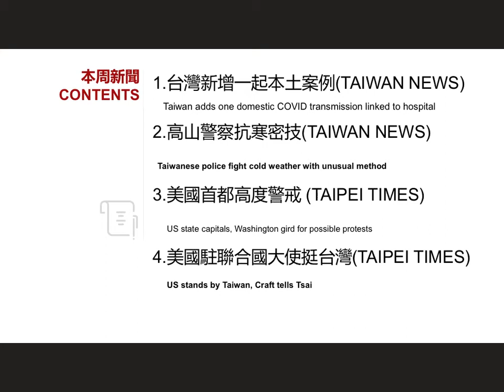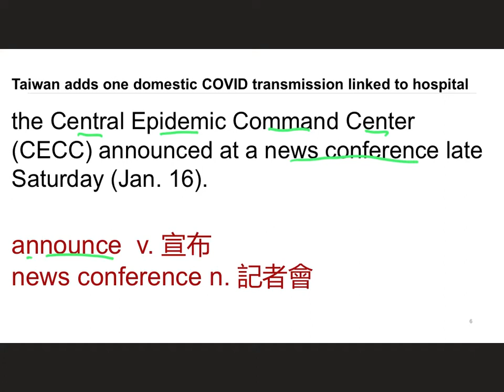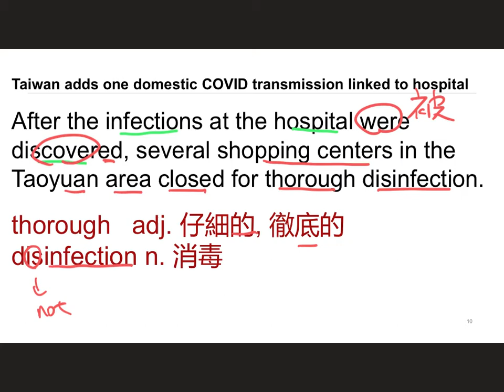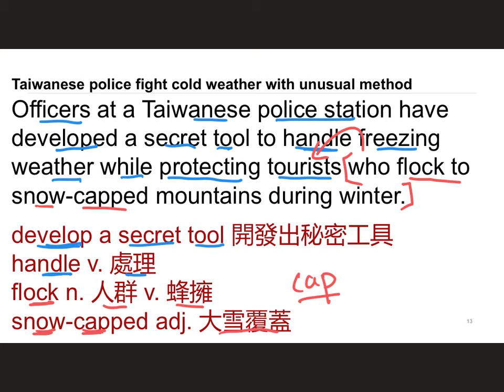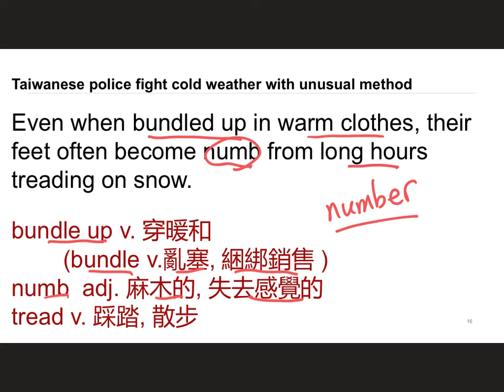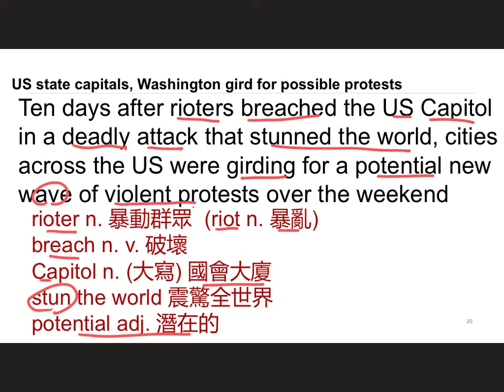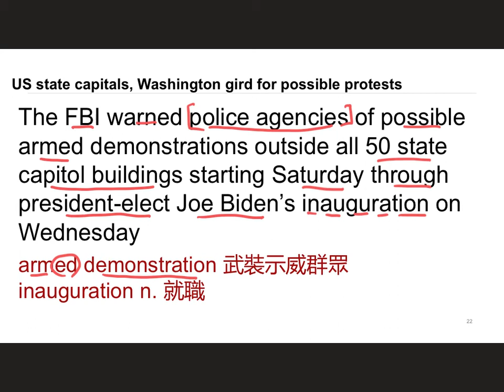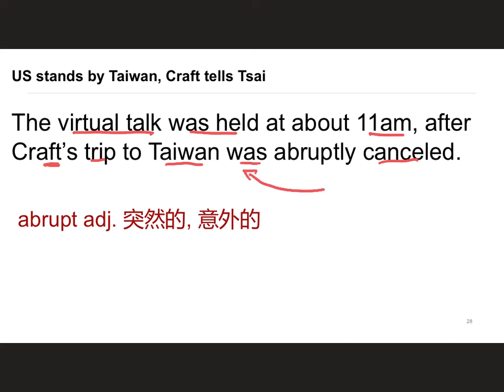每週新聞英文 (2021年1月 18日更新, 講解方式更新+新聞講義分享)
透過單字直接跟新聞句子的配對

讓你能更快吸收新聞裡的單字跟句型

一個禮拜四篇, 一次30分鐘

本周四篇

1. 台灣新增一起本土案例

2. 高山警察抗寒密技

3. 美國首都高度警戒

4. 美國駐聯合國大使挺台灣